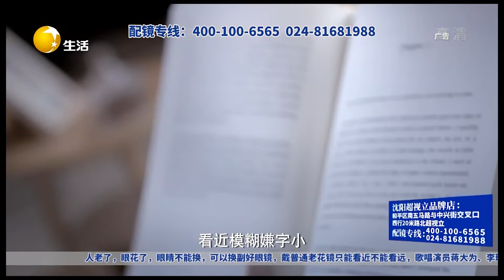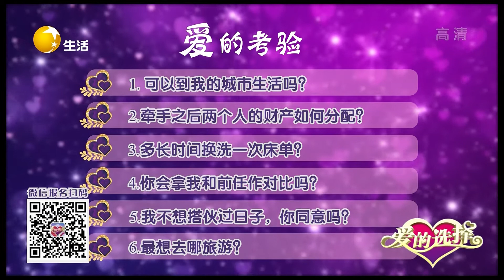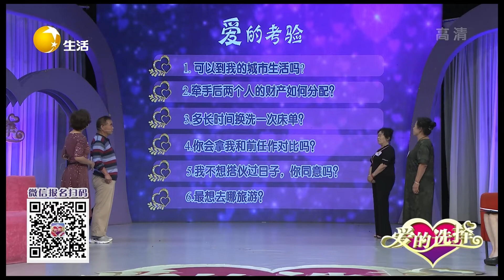愛的選擇 20221007：可愛大叔登台勤勞肯幹妳不得不愛，台上大呼：妳看我行不行？中老年相親